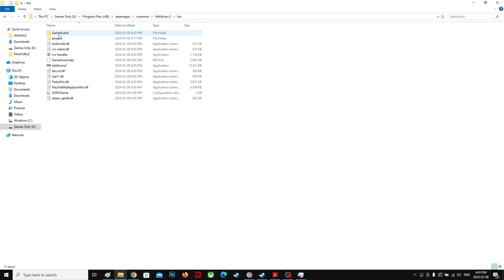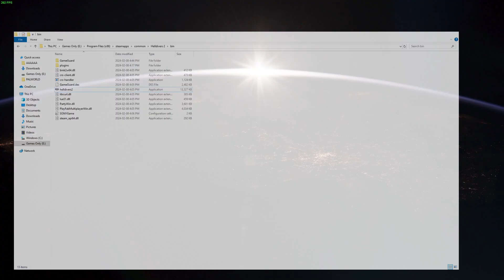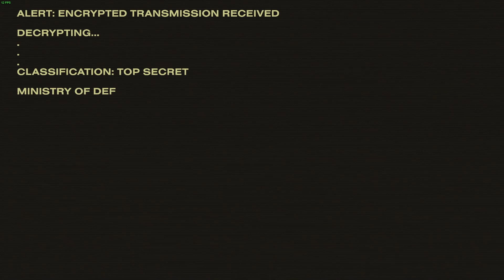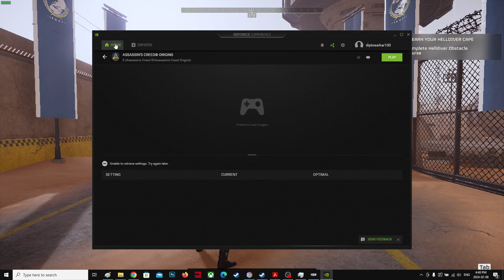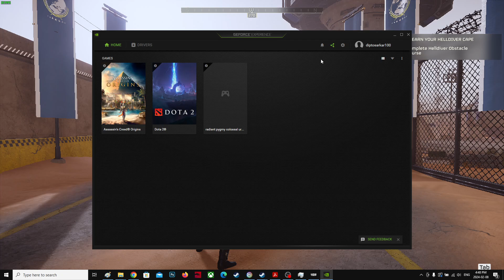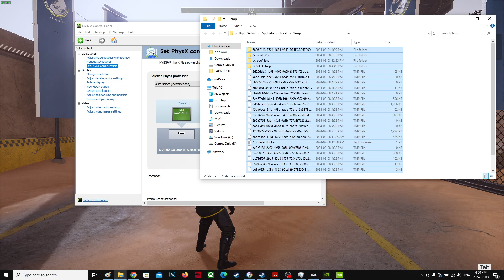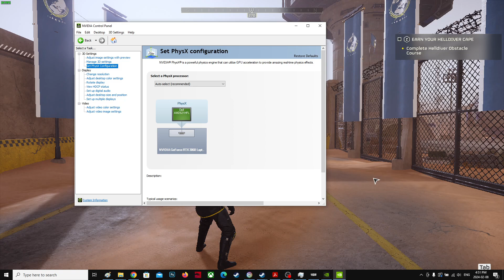Best Graphic Settings for Helldivers 2 in low end PC - FPS OPTIMIZATION AND BOOST PERFORMANCE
Thanks to Arrowhead Game Studios For the game.

0:00 Intro
0:34 Locate game files
2:51 Ingame settings
4:35 Update Drivers
5:21 Nvdia control panel
6:16 Delete Junk Files